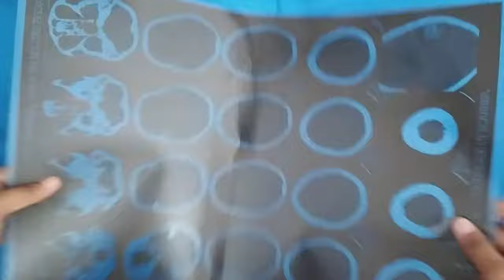X-ray sheet craft | X-ray sheet showpiece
Purchase Craft Material :-

FEVICRYL NEON COLOURS

THERMOCOL BOWL

Purchase stationary Items:

IVY GRIP TAPE

HOT GLUE GUN

ICE CREAM STICK

COLOURFUL ICECREAM STICKS

ACRYLIC COLOURS

PLASTIC COLOURS

CHALK COLOURS

CRAYON COLOURS

POM POM

FLUORESCENT COLOUR PAPER

MATTELIC COLOUR

FEVICRYL MOULDIT CLAY

GLITTER SHEET

THERMOCOL BALLS

COLOURFUL POLYTHENE:

PENCIL COLOURS

WATER COLOURS

FEVICRYL GLUE

VELVET SHEET

CREPE PAPER